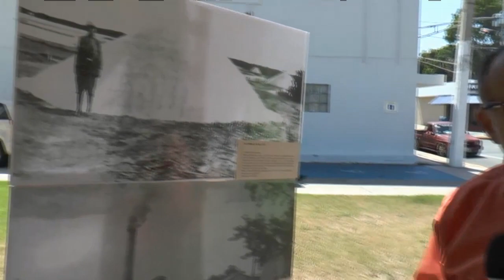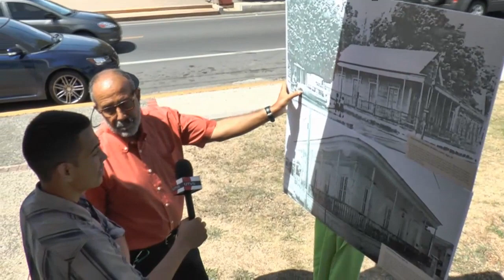Puerto Rico: Conoce a Salinas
UTVS – En esta parte de nuestro especial en Puerto Rico aprendemos sobre la historia del pueblo de Salinas. Este municipio está localizado en la costa sur del país a unos 40 minutos al sur de San Juan.